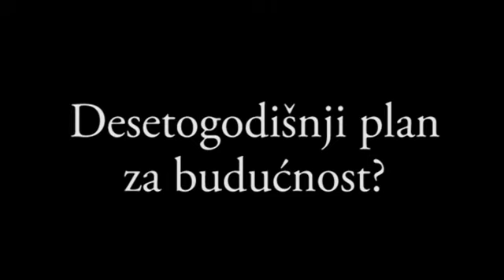10 godina LORI: Interview s Danijelom Almesberger